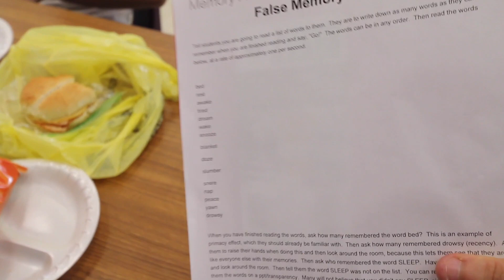Luke is Gonna Give You a False Memory